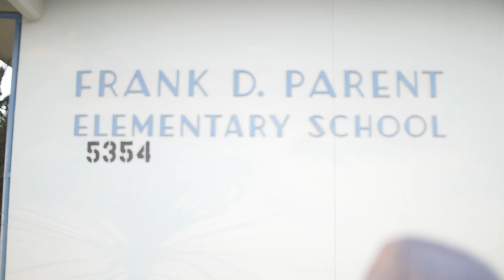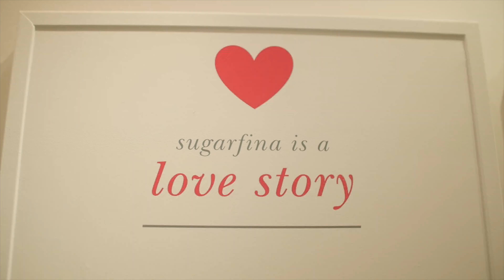18 vlog style (what's in my tech bag)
Changing up the style of my vlog :)